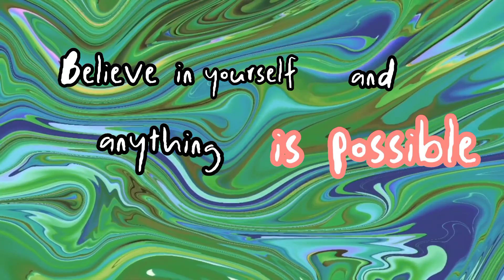Self Motivation#short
Self Motivation